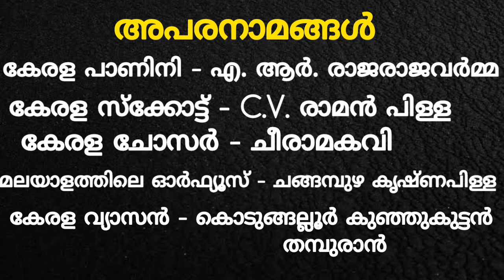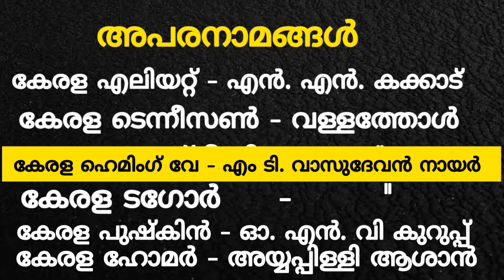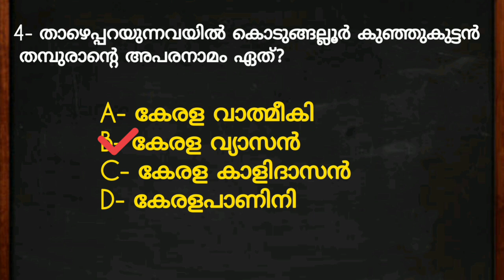Ktet|മലയാളം സാഹിത്യകാരന്മാരും അപരനാമങ്ങൾ ഈസിയായി ഓർത്തു വെയ്ക്കാം|Ktet Category 1||ktet malayalam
Ktet/Lp/Up പരീക്ഷകൾക്ക് ചോദിക്കുന്ന അപരനാമങ്ങൾ മെമ്മറി കോഡിലൂടെ ഓർത്തു വെച്ചു പഠിക്കാം.